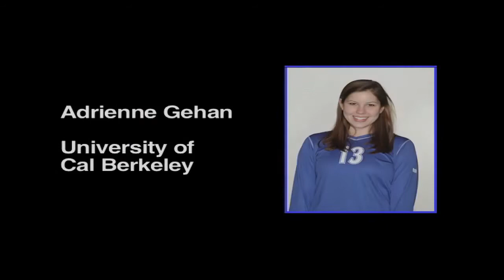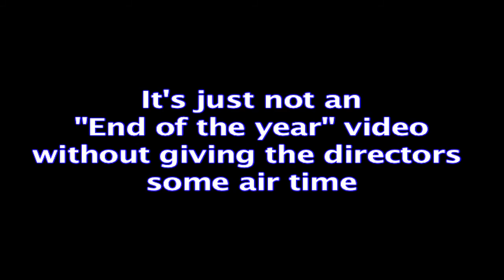Skyline Juniors 2010 End of Year Video Pt 2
A year in review of the 2010 volleyball season for Skyline Juniors Volleyball of Dallas, TX. Enjoy! (part 2)